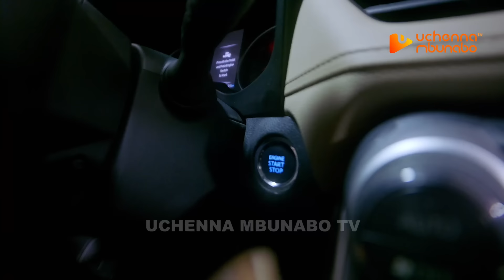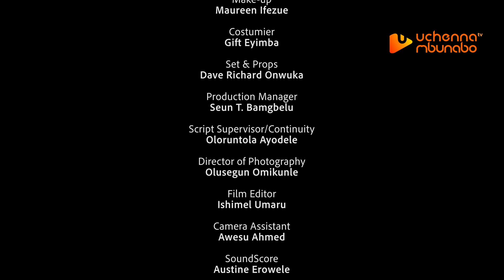BITTER WINE - SOPHIA ALAKIJA, JOHN EKEANEM, VERA AGANAGA latest 2024 nigerian movies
This amazing masterpiece will make your day,  a must watch for all the singles...very educative and emotional
Starring: SOPHIA ALAKIJA, JOHN EKEANEM, VERA AGANAGA